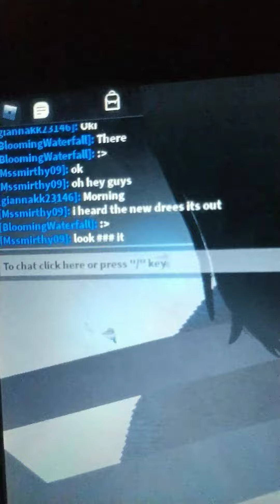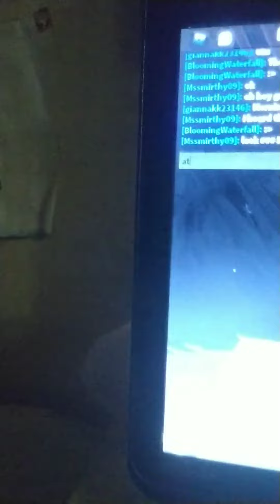July 13, 2020